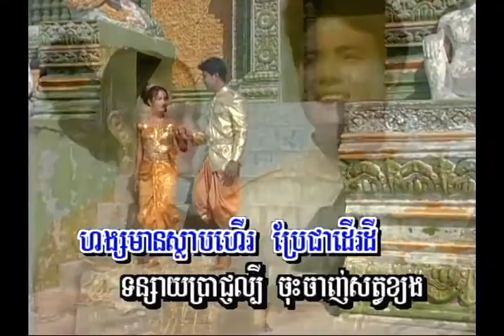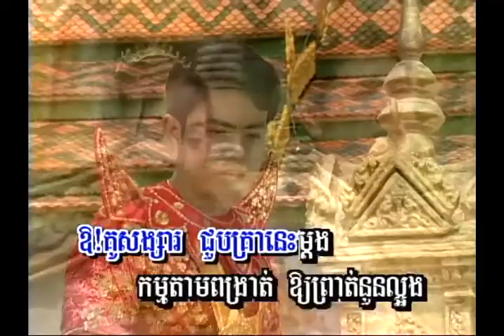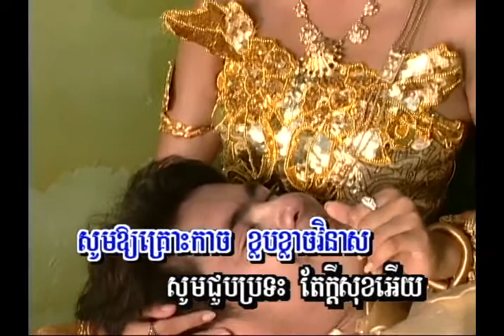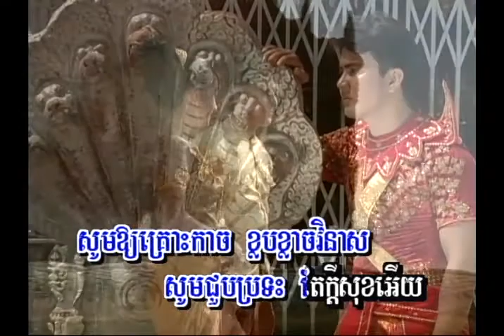Yop Tgai OngKgear "Bet🧑🏼‍🎤Somleng"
ThassMeas Vol# 36 Khmer Karaoke